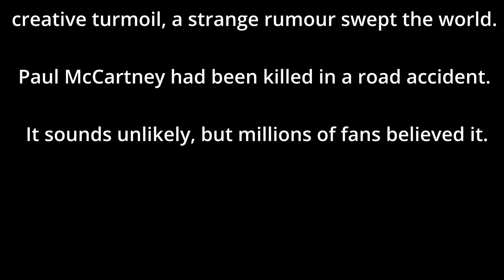Bizarre truth behind 'death' rumour of Beatle McCartney. BBC Radio 4 doc Watch out Kate Middleton!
In 1969 with The Beatles in financial and creative turmoil a strange rumour swept the world.  It began with a phone call to a US chat show:  Paul McCartney had been killed in a road accident and replaced by the winner of a look-alike competition, William Campbell an orphan from Edinburgh.  It sounds unlikely, but millions of fans believed it.

And there were clues that could only be revealed by playing the Beatles records backwards.

Matt Thompson spoke with the man who took that phone call, the hoaxer who developed the myth, and an expert on folklore who sees uncanny parallels with ancient myths about changelings and the darker side of fairies.  What does this odd tale tell us about The Beatles place in our cultural history?

Contributors
Paul McCartney fan - Sandy Wilkerson
The DJ who took the call - Russ Gibb
Hoaxer - Fred LaBour (Fred is also known as Too Slim from the group Riders in the Sky.)
Pop historian and author - Patrick Humphries
Historian of Folklore - Professor Diane Purkiss

An edited version of the original TX for music copyright reasons.